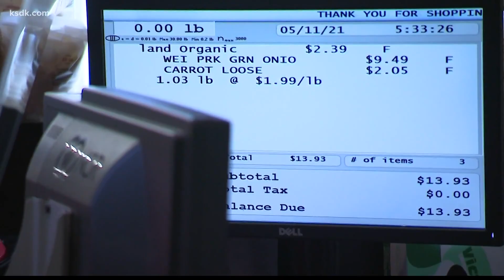Record inflation hitting Missouri farmers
Even amid February showers, they're thinking about spring flowers—and fruits and vegetables—at Thies Farm in north St. Louis County.

“If it's cool outside, in the greenhouses, we love it,” said Dave Thies.

The original plot off Hanley Road has been in his family since the 1800s; he’s the fifth generation to farm it. This year, growing the crops and plants means digging deeper—into his pockets.

“We're probably looking at anywhere from 10 to 20 percent of our input costs being higher,” he said. “I think in general, everybody is going to have to get prices up still a little bit in order to be sustainable.”

Even at a local farm, everything from the energy to regulate the greenhouses to the plastic containers for the plants comes from somewhere else—and amid record-setting inflation around the country, that means it’s all getting more expensive.

“Everything we touch has increased in price, from a seed that we will put in the ground to the herbicides that we will use to control weeds,” said Garrett Hawkins, president of the Missouri Farm Bureau. “In some cases, farmers are paying nearly 300 percent more for fertilizer going into this spring growing season. That is a huge shock to your pocketbook.”

Labor is harder to find and more expensive to get, eating into more of a farmer’s budget. Supply chain hang-ups are causing delays and price increases as well. Even the ongoing computer chip shortage that is making it difficult to buy new cars right now is also impacting farm equipment. Hawkins said that means prices will inevitably be passed to the shopper.

“I want to remind my fellow consumers that when you pay more for meat at the meat counter or when you're paying more for that frozen vegetable in the freezer, just know that that doesn't necessarily mean that higher prices go to the pocketbooks of farmers and ranchers because that's not the case,” he said. “We're going to continue to do what we do really well this spring as we go into planting season. But we are asking for a little grace and understanding as we all pay more.”

At his family’s namesake farm, Dave Thies says he’s thankful the winter storm last week hit early enough in the season to keep their planting schedule mostly on track—though he is having to adjust some of his typical to-do lists to account for supply delays. But he says he remains optimistic they’ll deal with this season, as they have for so many challenging times before.

“You learn to deal with it,” he said.